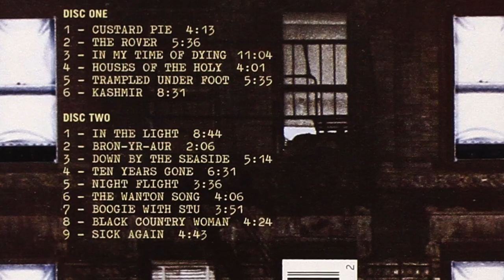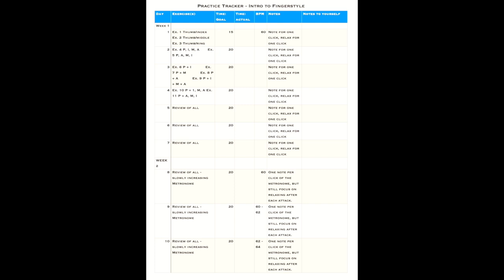Introduction to Fingerstyle - Step-by-Step Lesson with Exercises + Free Practice Tracker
This is video 1 of a multi-part series I did with @BreedloveGuitarCo on how I approach fingerstyle playing. Hope it might be helpful! Let me know how it goes for you.

The Breedlove Pursuit Concert Nylon I'm playing in this video is comfortable and quite affordable:

Anything you buy from Sweetwater after clicking that link or any of the gear links below directly supports my channel and ability to do more videos, demos, reviews, and at no extra cost. Much appreciated. 🙏

0:00 Start
1:06 Introduction
1:07 - 1:42 Guitar
1:43 - 2:44 My background
2:44 - 3:54 Instrument and hand position
3:55 - 4:39 Finger movement
4:40 - 6:03 Rest strokes/Free strokes
6:04 - 6:22 Finger independence
6:23 - 6:44 Terminology
6:44 - 7:48 Tone
7:52 - 9:02 Ex 1 (p, i)
9:03 - 9:27 Ex 2 (p, m)
9:28 - 10:20 Ex 3 (p, a)
10:21 - 11:13 Ex 4 (p, i, m, a)
11:14 - 11:41 Ex 5 (p, a, m, i)
11:41- 12:25 Ex 6 - 8 (p + i/m/a)
12:26 - 12:33 Ex 9 (all simultaneously)
12:33 - 12:51 Ex 10 (p + i, m, a)
12:52 - 13:03 Ex 11 (p + a, m, i)
13:03 Recommendations, Practice plan

SOCIALS
GEAR I have, love, and wholeheartedly recommend:

Breedlove ECO Pursuit Exotic S Concert CE Nylon String - Red Cedar-Myrtlewood

* GUITARS - Electric
Music Man Sabre In love. My Sabre has become one of my main instruments now.
Music Man Cutlass Classic with great feel and flexibility.
Music Man Majesty Love this for recording. Perfect for modern metal guitar.
Gibson Les Paul Standard '60s My main guitar for Zepparella. I have one in cherry burst and one in a limited-edition Manhattan Midnight.
Gibson Custom 1961 Les Paul SG Standard Reissue The first Gibson I bought. I had played a few off-the-rack SGs, but then found a 61 reissue. It hurt my wallet, but it plays and sounds amazing.

* EFFECTS/PEDALS
Strymon TimeLine Delay Incredible-sounding, seemingly endless delay possibilities
Strymon Lex Rotary Speaker Simulator Pedal V2 It takes a special pedal to make it onto my permanent gigging pedalboard, and this one made the cut.
Xotic XW-1 Wah Pedal I love this pedal so much I bought two. It is more expensive than other wahs, but worth every penny.
AmpRX BrownBox II Tube Amplifier Input Voltage Attenuator If you love your amp…

* RECORDING/STUDIO
Neumann TLM 103 condenser mic Yes, it’s a lot of mic, but it sounds like it, too.

I love my Lumix S5 SO much. If you noticed my videos getting a visual upgrade in the last year or so, it’s because of this.